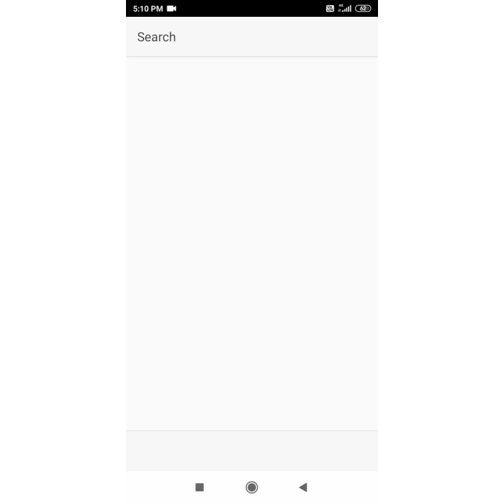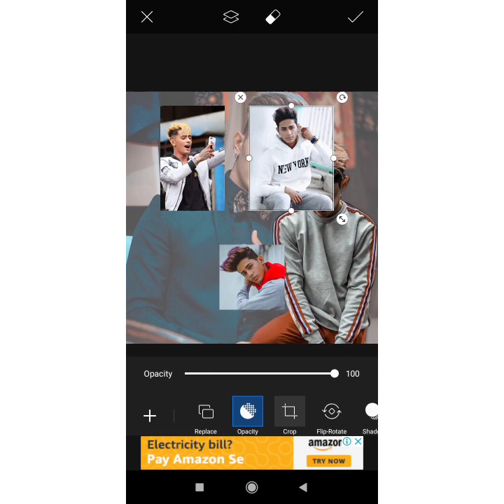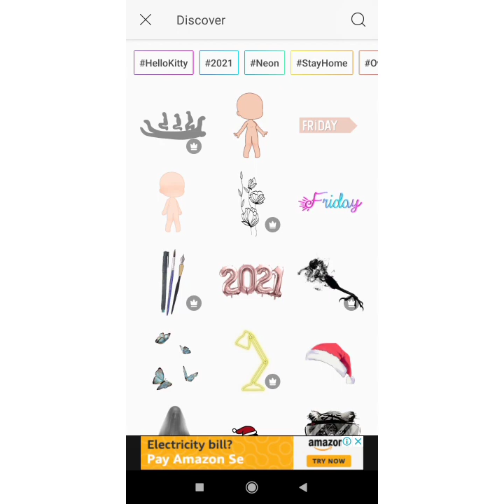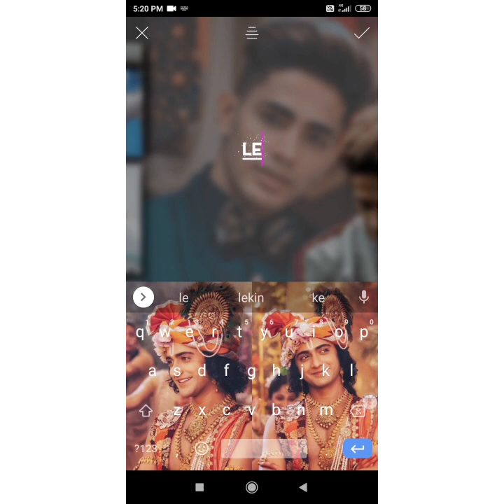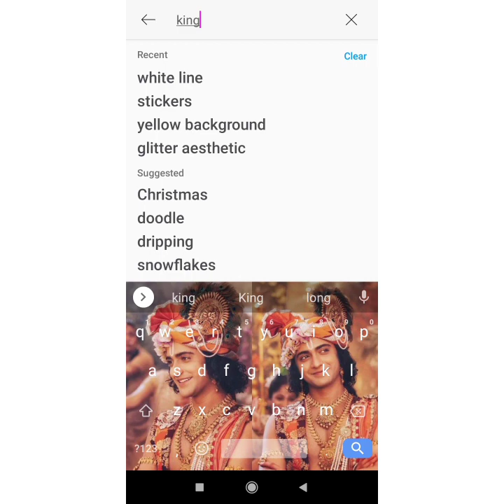Trending fanart editing tutorial 💫 || Sumellikaxtutorialz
Hey guys
I'm back with new tutorial ✌️
Trending fanart editing tutorial 💝
I hope you guys will like ❣️

App used ~
1. PicsArt
2. Polarr

I hope this video will be helpful for you guys 💞

If you have any questions so you can ask me in comment section and also tell me which tutorial you want next 💫